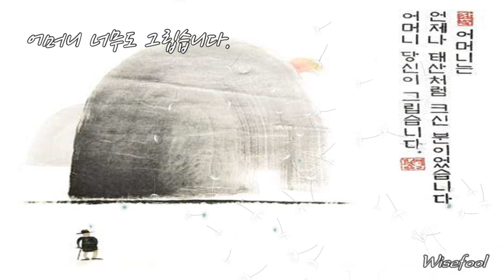어머니 너무나 그립습니다!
Emotional Music, Pop & Rock of Memories, Nature and Flowers
Mother of Mine
이 세상 의 모든 어머님께 바칩니다